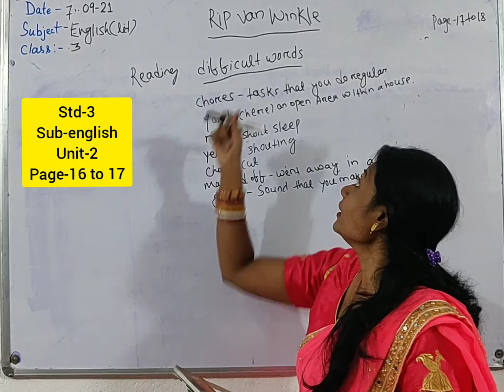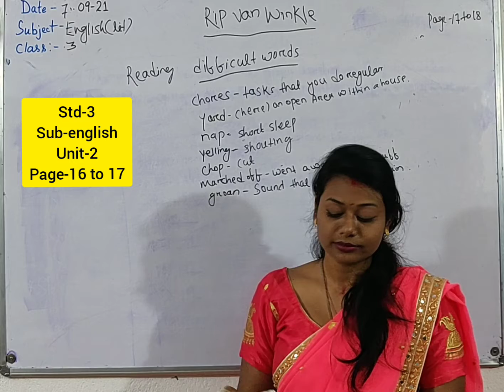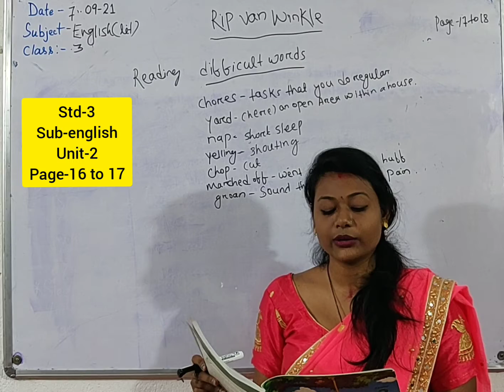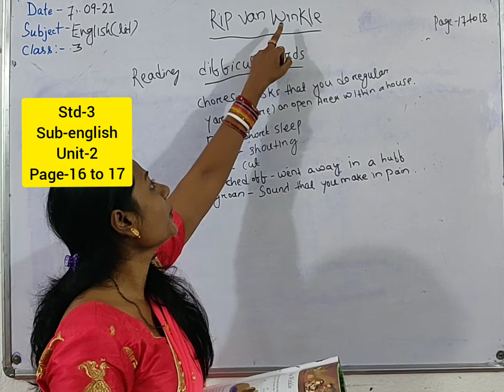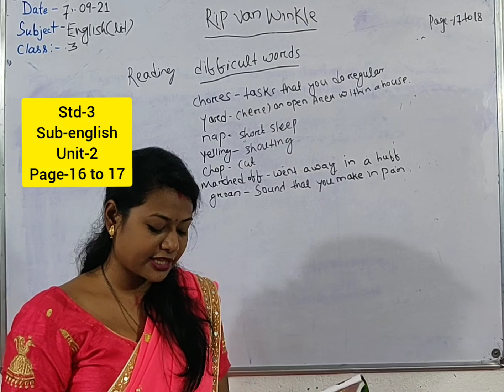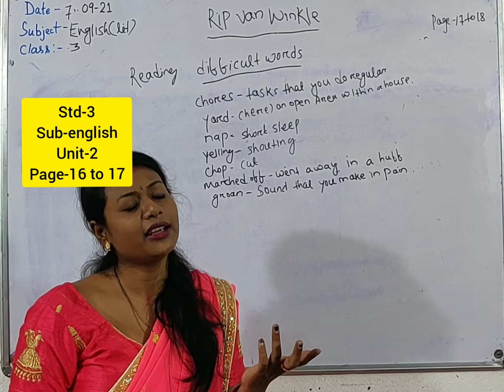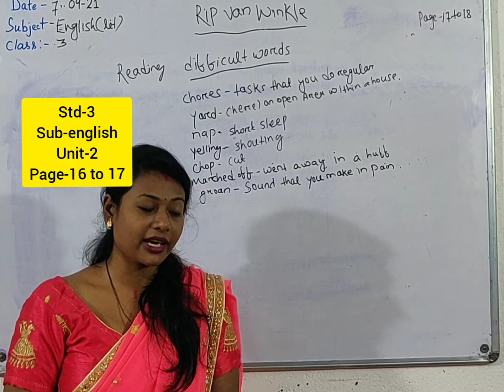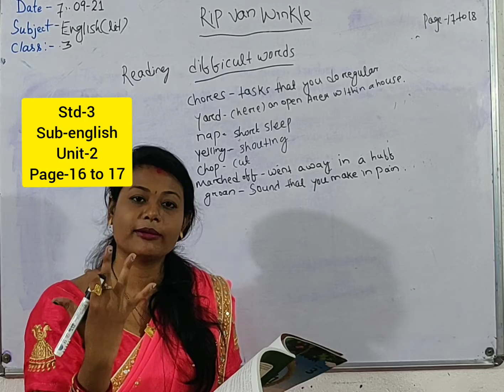std-3 sub-english unit-2 page-16 to17 About..Rip nd winkle....story